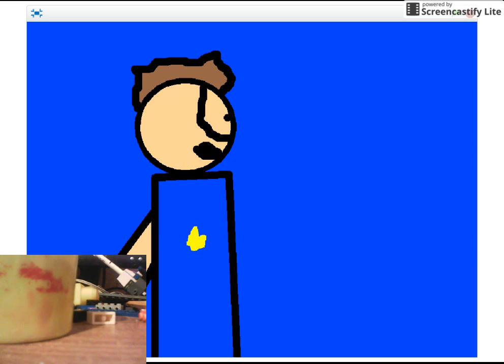VIACOM And PARAMOUNT:INTO THE CITY VIACOM ROCKS PART 9(reupload)